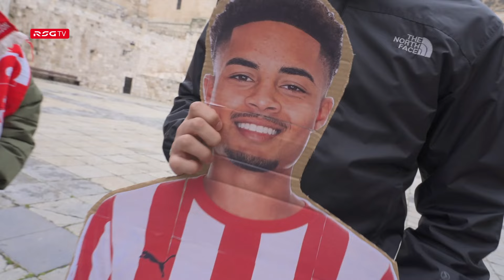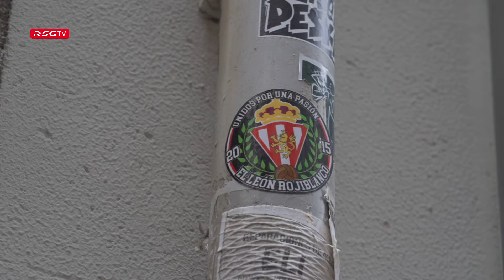INSIDE RSG (Burgos CF-Real Sporting)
El partido de la jornada 28 de LALIGA HYPERMOTION, desde dentro.